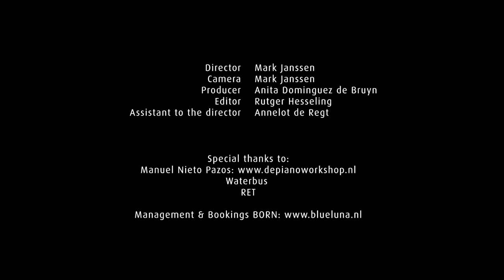Hit It Sis (Official Videoclip jazz trio BORN)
Photographer Mark Janssen made this nice videoclip for our song 'Hit It Sis' The clip was edit by Rutger Hesseling. BORN thanks everybody who were involved in order to make this nice clip!

"Hit It Sis" composition by Born Sanders (NL) registered by BUMA/STEMRA

Trio BORN:
Born Sanders: Piano
Bart Soeters: Bassguitar
Peter Weissink: Drums

(2012)
Director: Mark Janssen
Camera: Mark Janssen
Producer: Anita Dominguez de Bruyn
Editor: Rutger Hesseling
Assistant to the director: Annelot de Regt